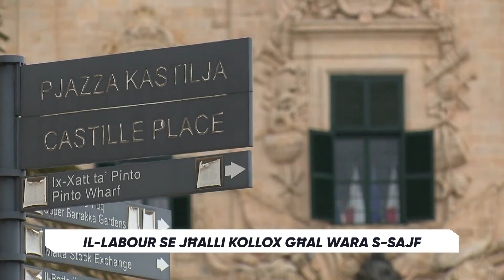It-taqlib fil-Labour se jissokta wara s-Sajf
Biex jinbidel xi ħaġa fl-istrutturi tal-Partit Laburista – u biex il-partit fil-Gvern jibda jsib xi forma ta’ stabbiltà għal ġid tal-poplu Malti u Għawdxi – għad fadlilna nistennew prattikament sajf sħiħ.